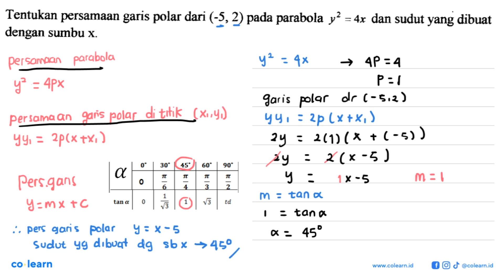Tentukan persamaan garis polar dari (-5,2) pada parabola y2 4x dan sudut yang dibuat = dengan sum...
Tentukan persamaan garis polar dari (-5,2) pada parabola y2 4x dan sudut yang dibuat = dengan sumbu x

Topik atau Materi: Garis Singgung Lingkaran - Persamaan Lingkaran dan Irisan Dua Lingkaran - GEOMETRI ANALITIK - Matematika Kelas 11 SMA - K-13 Revisi

Sumber Soal: Matematika grade 11 from pak Santo, Irisan kerucut, polinomial , N/A

00:00 : Bedah Soal
01:00 : Konsep, rumus dan pengertian Garis Singgung Lingkaran
01:18 : Langkah penyelesaian soal
02:26 : Jawaban akhir
02:56 : Penutup